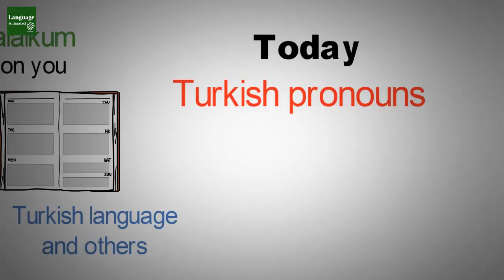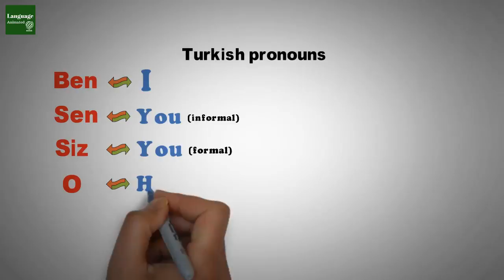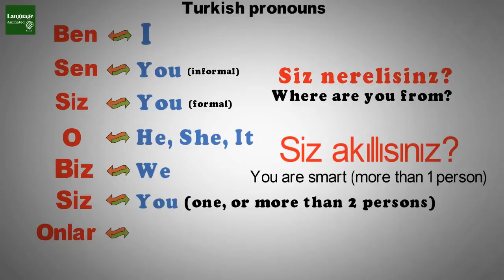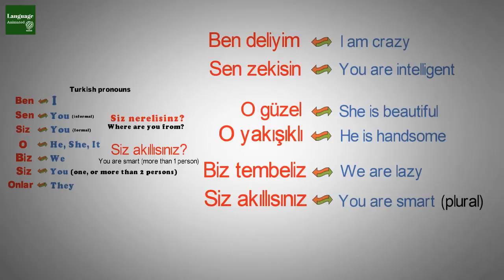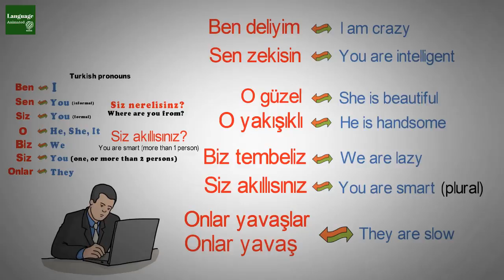Learn Turkish Lesson 42 - The Turkish Pronouns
Hey friends, in this video you will learn The Turkish Pronouns.
We have reached to the lesson 42, we are just going with time, not with the rules. Every video is important for you all. so Enjoy the lessons, and wait for more interesting topics about the Turkish language which I'm going to bring to you guys.

""" Language Animated """